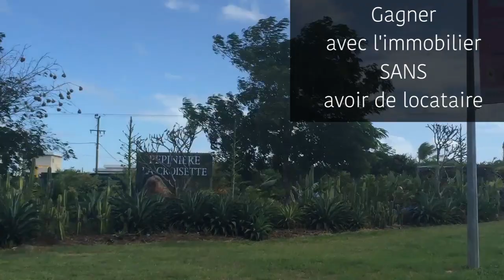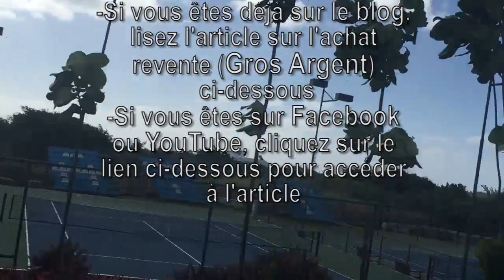Gagner de l’argent avec l’immobilier SANS avoir de locataires